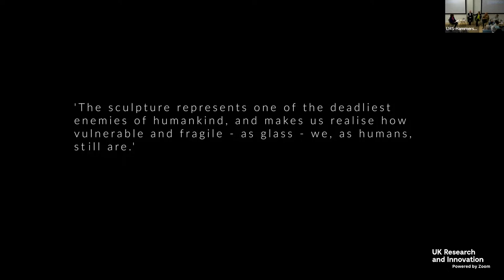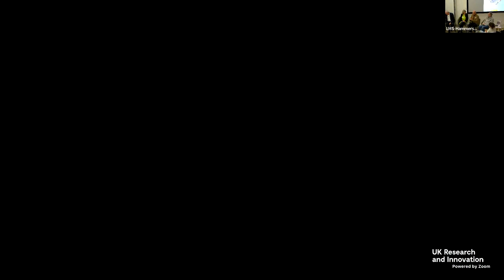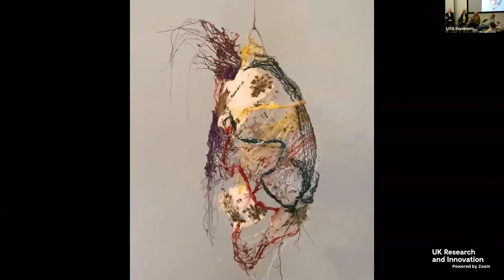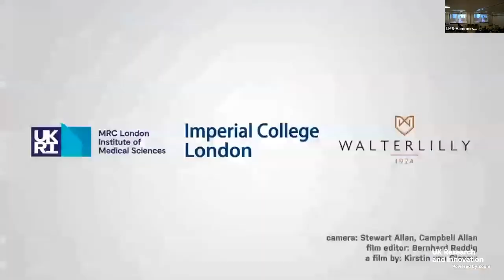Picture of Health: Exploring Art and Science in Health 11th January 2023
Explore the full collection of contributions to A Picture of Health

Host Viv Parry leads panel discussions around the role of Art in Science and how Art can help science communication. Panelists include and renowned poet and author Michael Rosen, artist Angela Palmer who recreated a covid particle etched on 28 sheets of glass, Giles Yeo, Professor and Head of the MRC Metabolic Diseases unit in Cambridge who's research focusses on the influence of genes on feeding and appetite, Professor Peter Openshaw a viral immunologist who was a key figure in communicating the science around Covid during the pandemic, BBC Science correspondent Pallab Ghosh, Emeritus Professor of Cardiology and author Sian Harding, and Professor Declan O'Regan - Professor of Medical Imaging at the LMS who leads the Computational Cardiac Imaging group at the LMS